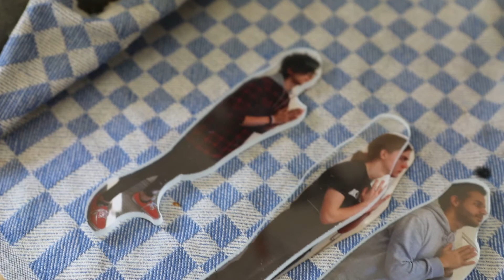SUPŠS Kamenický Šenov – Rytí skla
Sklářská škola Kamenický Šenov představuje sklářské a výtvarné techniky. Realizováno v rámci projektu Škola a sklo - Inkubátor na cestě do života č.p. 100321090